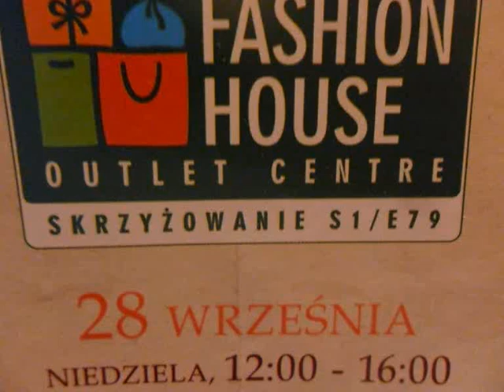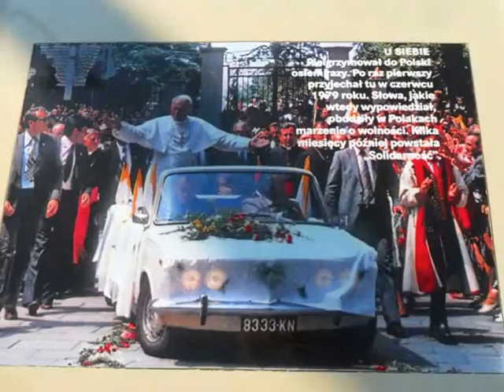Zlot FASHION HOUSE Sosnowiec V Edycja vol 1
Filmik przedstawia stary zlot zabytkowych samochodów w Sosnowcu V E
dycja przy Fashion Hause w celu przypomnienia tamtych chwil...dziś cześc 1/3